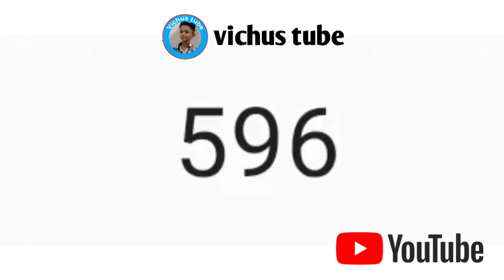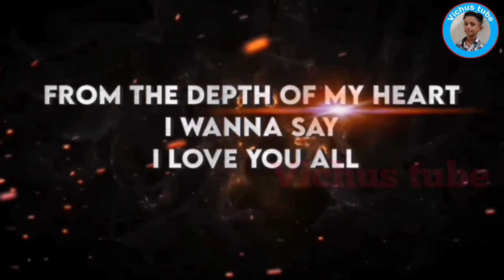1k celebration/1000 subs thank's to all/1k subscribers special video/vichus tube